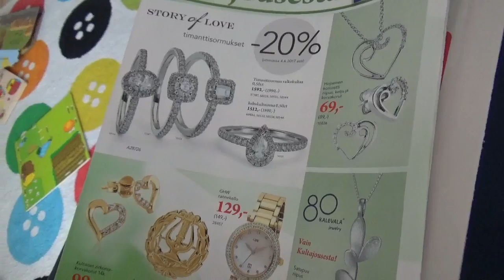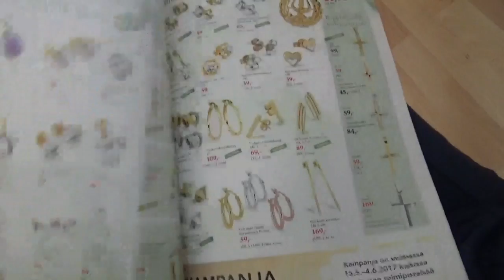Marianne Kallio, jakso 4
🌟 Pelaa ilmaiseksi ilman omaa rahaa! 🌟
Osa nettikasinoista tarjoaa uusille asiakkaille ilmaisia maistiaisia, joista kannattaa ottaa kaikki hyöty irti.➡ Katso tarjoukset tästä ⏭